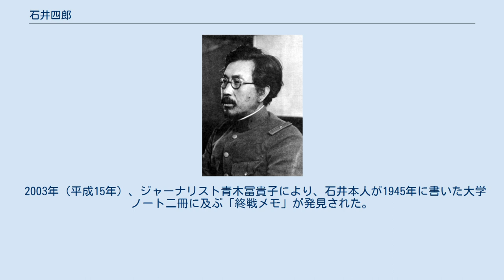石井四郎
石井 四郎（いしい しろう、1892年（明治25年）6月25日 - 1959年（昭和34年）10月9日）は、日本の陸軍軍人（軍医将校）、医師。
最終階級は陸軍軍医中将。
功四級、医学博士。
岳父は荒木寅三郎（細菌学者、京都帝国大学総長）。
 関東軍防疫給水部長（「731部隊」は関東軍防疫給水部本部のことであり、関東軍防疫給水部は659部隊であることに注意）を務めたことで知られる。
 千葉県山武郡芝山町（加茂）の地主 兼 酒造家である石井桂の四男として生まれる。
 千葉中学（現・千葉県立千葉中学校・高等学校）、第四高等学校（金沢市）を経て、1920年（大正9年）3月、京都帝国大学医学部を卒業。
指導教官は清野謙次。
 1921年（大正10年）4月、陸軍二等軍医（中尉相当官）に任官し、近衛歩兵第三連隊附。
同年8月、東京第1衛戍病院（戦後は厚生省に引き継がれ、現・国立国際医療研究センター）。
 1924年（大正13年）4月から1926年（大正15年）3月、京都帝国大学大学院に派遣される。
 1924年（大正13年）、陸軍一等軍医（大尉相当官）に進級。
 1926年（大正15年）4月、京都衛戍病院（戦後は厚生省に引き継がれ、現・国立病院機構京都医療センター）。
 1927年（昭和2年）7月、京都帝国大学から医学博士号を授与される。
博士論文は「グラム陽性双球菌について」。
1928年（昭和3年）4月 から1930年（昭和5年）4月、欧米出張。
 1930年（昭和5年）8月、陸軍三等軍医正（少佐相当官）に進級。
陸軍軍医学校教官。
1932年（昭和7年）8月、陸軍兵器本部附 兼 陸軍軍医学校附（防疫研究室）。
1933年（昭和8年）4月、陸軍軍医学校部員、同年9月、防疫研究室主幹。
 1935年（昭和10年）8月、陸軍二等軍医正（中佐相当官）に進級。
 1936年（昭和11年）8月、陸軍兵器本部附（被仰 関東軍防疫部長）。
1937年（昭和12年）2月、陸軍武官官等表の改正により陸軍軍医中佐。
 1938年（昭和13年）3月、陸軍軍医大佐に進級。
 1939年（昭和14年）4月、兼 参謀本部附。
同月から1941年（昭和16年）1月まで、兼 中支那派遣軍防疫給水部長。
 1939年（昭和14年）5月11日、ノモンハン事件が勃発すると、関東軍防疫部長として出動。
7月8日から10日間、海拉爾・将軍廟方面にて防疫給水部隊を指導。
 10月1日、ノモンハン事件での防疫給水への貢献が評価され、石井が長を務める関東軍防疫部は、第6軍司令官の荻洲立兵中将から部隊感状を授与され（衛生部隊としては史上初）、石井の顔写真付きで新聞報道された。
 1940年（昭和15年）8月、関東軍防疫給水部長 兼 陸軍軍医学校教官。
 関東軍防疫給水部は、帝国陸軍の慣習により、部隊長の名を冠した「石井部隊」の通称名で呼ばれた。
 1941年（昭和16年）3月、陸軍軍医少将に進級。
同年4月、陸軍の全部隊に通称号が導入されたのに伴い、関東軍防疫給水部本部に「満洲第731部隊」の通称号が割り当てられる。
同年11月、陸軍技術有功章を受章。
 1942年（昭和17年）8月、第1軍軍医部長。
 1943年（昭和18年）8月、陸軍軍医学校附。
 1945年（昭和20年）3月、陸軍軍医中将に進級。
関東軍防疫給水部長に再任。
同年5月、満洲第731部隊は「満洲第25202部隊」と改称された。
同年8月、ソ連軍の侵攻を受けた満洲国を脱出し、内地へ帰還。
同年12月、予備役編入。
 極東国際軍事裁判（東京裁判）において戦犯容疑を問われたが、詳細な研究資料を提供したため、GHQのダグラス・マッカーサー最高司令官とチャールズ・ウィロビー少将の協議によって訴追を免れたという。
 公職追放の対象者となり、新宿区内で医院を開業し、近隣の住民が怪我や病気になると無償で診療を行ったという。
晩年にはキリスト教に入信した。
 1948年（昭和23年）帝銀事件の発生後、警視庁の捜査本部に呼ばれ、使用毒物や犯人の心当たりについて率直な意見を述べた。
その場に立ち会った東京地検の検事の高木一によると、石井は協力的で善良な人物に見えたという(「帝銀事件#青酸カリ説」の注を参照)。
 1959年（昭和34年）10月9日、喉頭癌のため国立東京第一病院で死去（6...